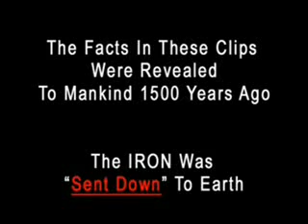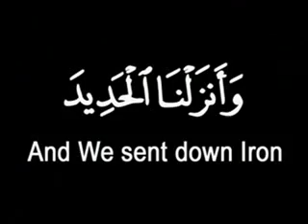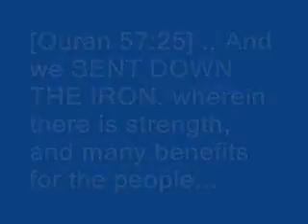Quran Miracles Video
Ramadhan for the Youth by Abu Taubah yusuf estes zakir niak ahmed deedat hamza ali babaa convert rever to islam Bad Weather August 2010 News Report Amazing Footage Xi'an Kunming accident Train Falls Into River bible quran in koran mohammed jesus comforter opwekking deuteronomy 18 jerald trinity solomon lecture wonderen van william lane craig dirks yasin converted 2010 soerah vs khalid revert deedat ummah spirit of truth james white deenshow hijab miracle fashion evans films did jesus say where joshua walid shoebat yusuf 2011 became muslim christian islam ehrman word of god estes bekeerd zakir moslims why i left embryology iron song of songs naik mohammad muhammad bart hoofddoek burqa green abdur raheem debate muhammed prophet solomon torah raheem koran harun bekeerd debate jezus bijbel en koran name muhammad's beautiful recitation reverts christianity uk answering or jezus david wood paul washer hajj mecca kaba kabaa show lies prophecied prophecised prophecy prophecized reverted new crusifixion abdur yeshua crusified for our sins show green yahya